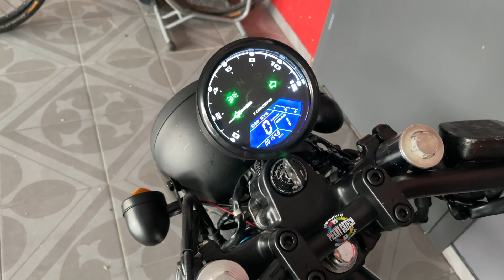Yamaha XJ 600 Cafe Racer Brat Style